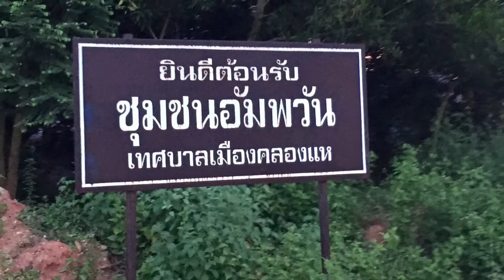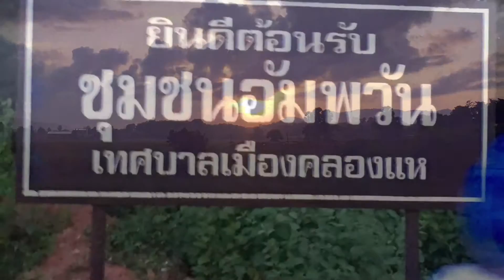Dr.Komson Wongwan Bike 17- 12 -58 ชุมชนอัมพวัน อำเภอหาดใหญ่